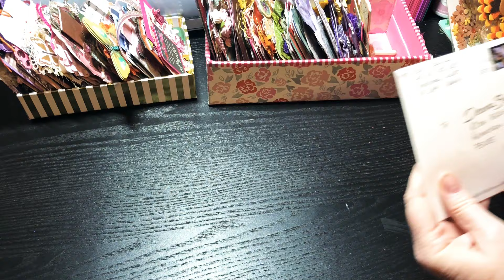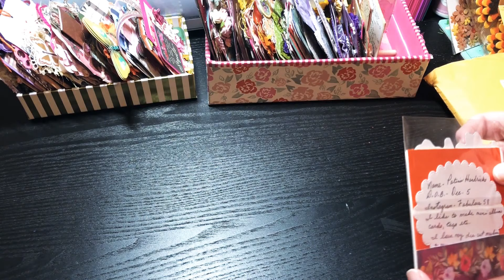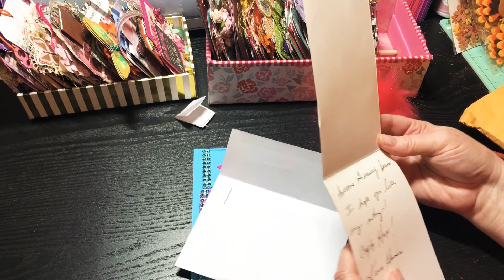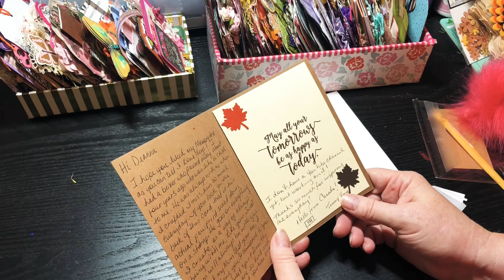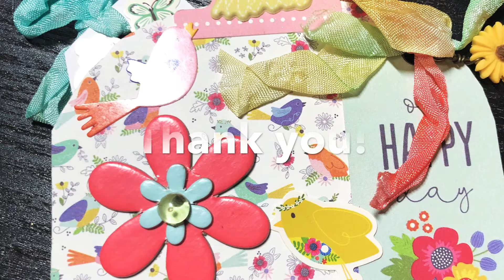Memorydex Challenge/9 entries!!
#44 Marilyn C YT Creativerapport
#45 Gaylene C
#46 Brenda C
#47 Elaine G YT Rose Elaine Papers
#48 Patina H
#49 Karen H YT Karen Herrera
#50 Elizabeth H YT Elizabeth Holbrook
#51 Lori B
#52 Tammy Young